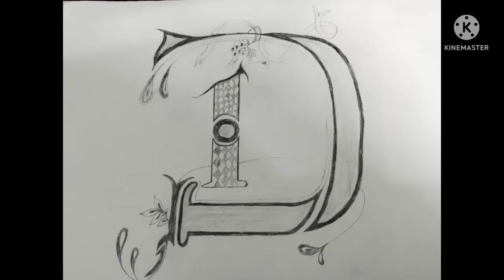ART by dharani